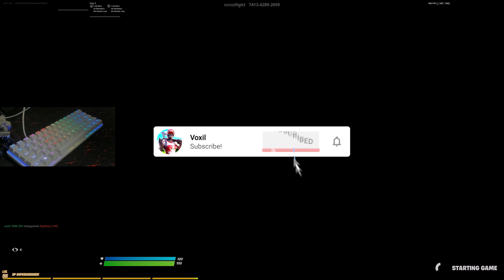Razer Huntsman Mini (Linear Optical Switch) Box Fights Gameplay + Keyboard & Mouse Sounds ASMR 😍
This video is showcasing one of the most popular Fortnite Keyboard choices for pros, the Razer Huntsman Mini. This keyboard gives Pros the fastest acuation point and therefore the best advantage you can get with the keyboards Optical Red Linear switches. In this video you can hear the Fortnite Keyboard Sounds and ASMR of the Huntsman Mini.

PC Specs
RAM ● Corsair Vengeance Pro RGB 32GB DDR4
Motherboard ● MSI MAG B450 Tomahawk
CPU Cooler ● Cosair H100i Pro RGB
Power Supply ● Be Quiet Pure Power 11
Case ●  Deepcool MATREXX 50 ADD-RGB 4F ATX Mid Tower Case